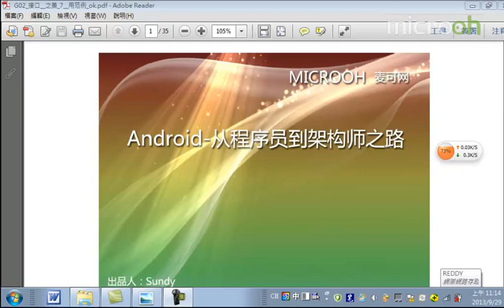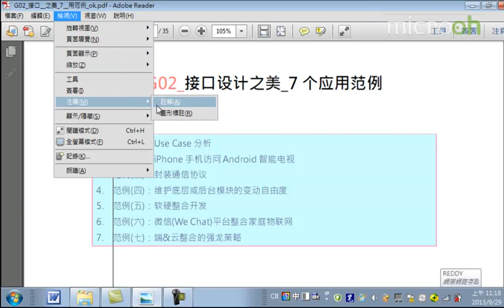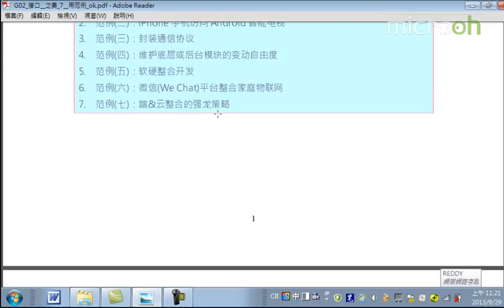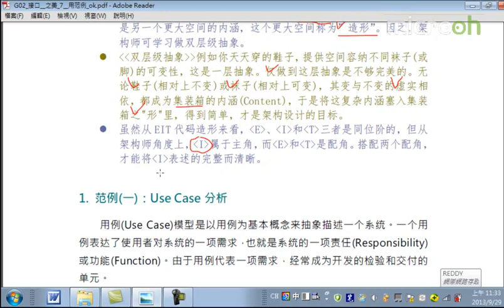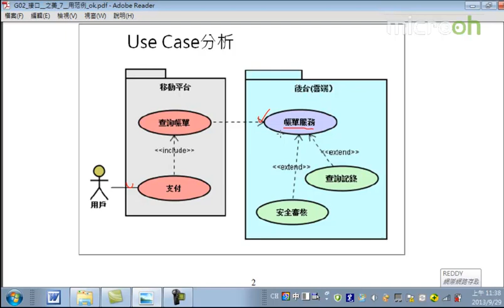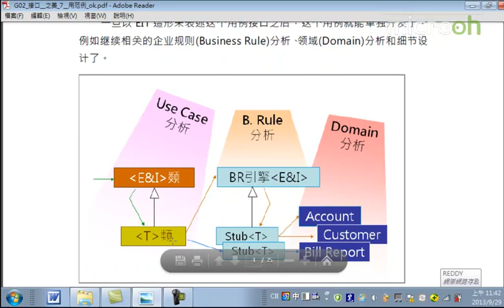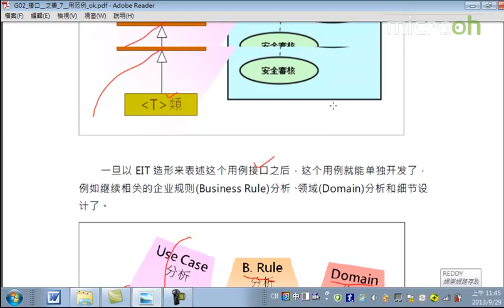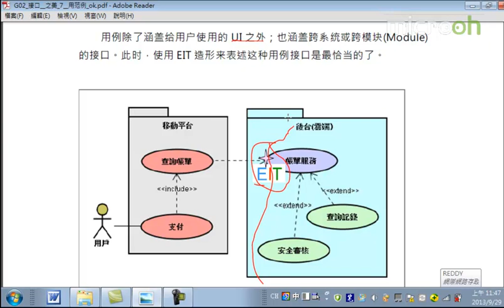android架构之接口设计之美4 接口设计之美 7个应用范例a